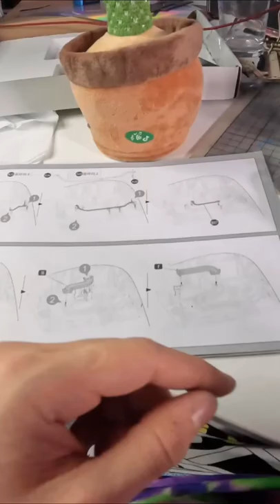Circuit de billes : PARTIE 11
Je me lance dans une nouvelle petite aventure : la construction d'une circuit de billes en bois !
Cela va me prendre des heures, des jours peut être. Mais je suis le plus heureux vous partage toute cette aventure en vidéo et en live parce que c'est comme si je retombais en enfance avec ce jouet DIY !